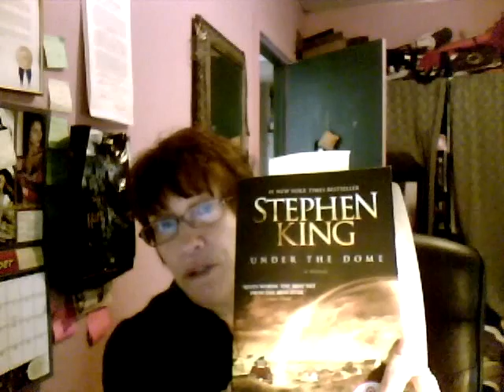Unnecessary Tools - YTO Day 134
Got any?